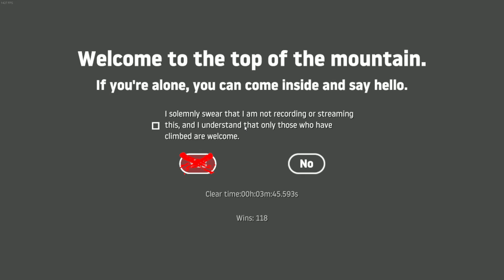Getting Over It 3m45.593s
My Personal Best in Getting Over It with Bennett Foddy
3m45.593s